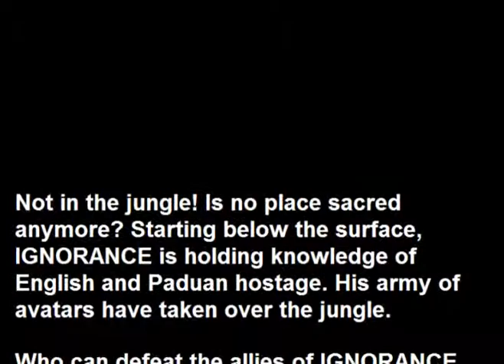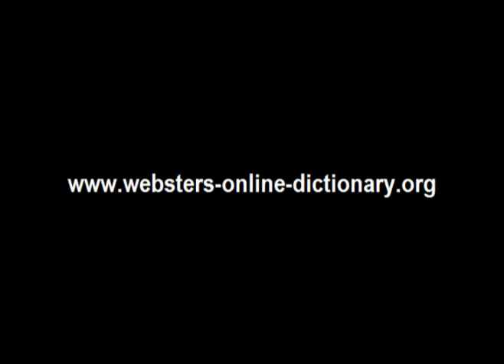Webster's Paduan - English 3D Jungle Adventure